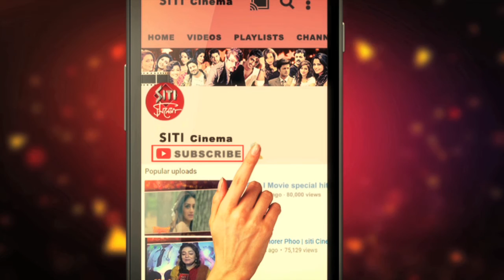Sanju তে অনুষ্কা কোন চরিত্রে?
রাজকুমার হিরানীর সঞ্জুর ট্রেলার ইতিমধ‍্যেই ভাইরাল।সঞ্জয় দত্তের চরিত্রে রনবীর কাপুরের পাশাপাশি অনুস্কা শর্মা থাকছেন একটি স্পেশাল চরিত্রে।দেখুন Siti Cinemaয়।